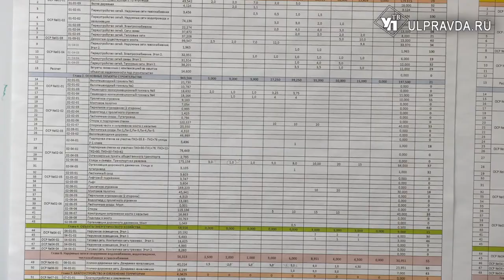Провисания и опережения. Как движется ремонт минаевского моста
Отсутствие на производственном графике этапов работ, провисание линий электропередач и дальнейшая судьба теплотрассы. Вот вопросы, которые задавали общественники во время осмотра ремонта моста на Минаева. Получили ли активисты ответы? Вместе с Общественной палатой Ульяновской области на путепроводе побывала и наша съёмочная группа.